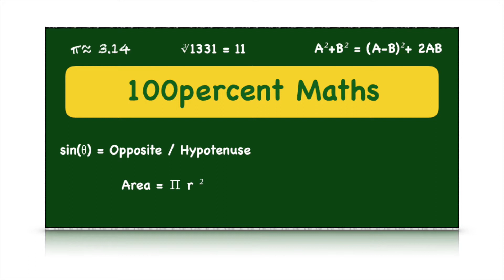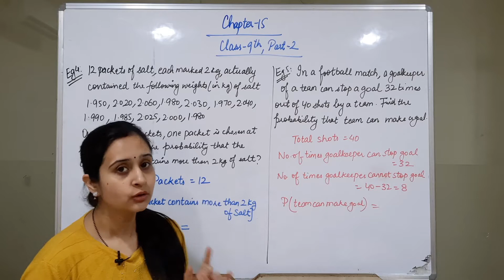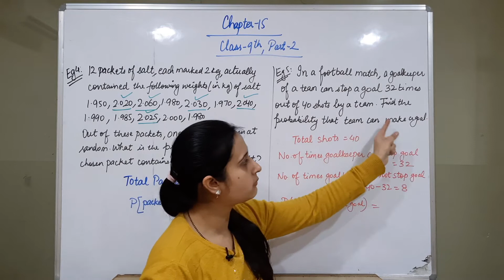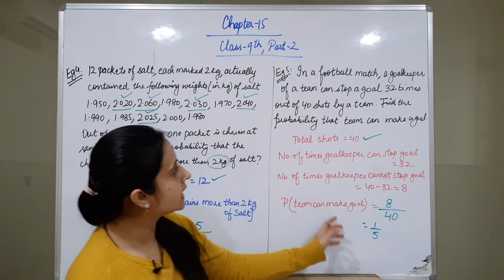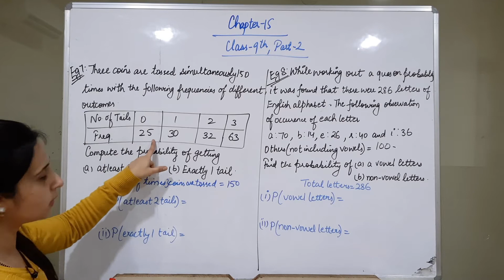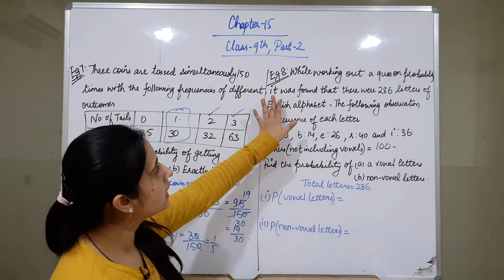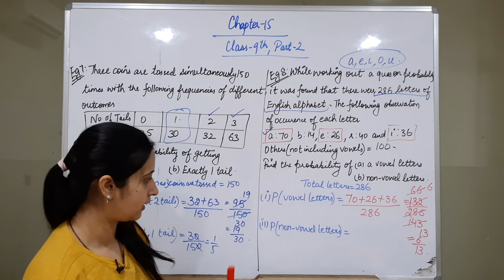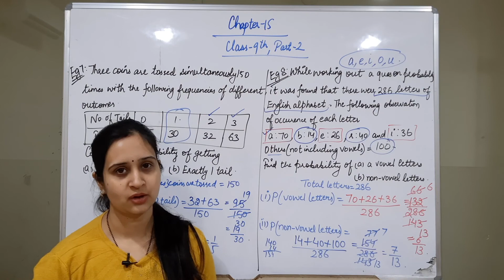Probability || Class 9th/10th, Part 2 || Some Important Questions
• 100percent maths is a channel which will provide you with all the topics of maths of 9th and 10th class with detailed explanation, easy methods and fully solved.

This particular video is about chapter 15 Probability Class 9th/10th according to new syllabus 2020-21. This video will cover all the basic terms associated with chapter probability. Thais video will cover basic questions and way how to attempt questions in exams and score full marks.